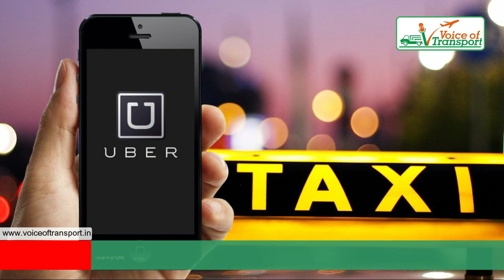कोरोना के कहर से हिली Ola कंपनी, 1400 कर्मचारियों को नौकरी से निकाला।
About this video:
कोरोना के कहर से उद्योग जगत हिल गया है। पहले से डांवाडोल चल रही अर्थव्यवस्था लॉकडाउन के कारण बुरी तरह डगडमा गई है। इसके कारण उबर, स्विग्गी के बाद अब कैब एग्रीगेटर कंपनी ओला ने राइडर्स, फाइनेंशियल सर्विसेज और फूड बिजनेस के 1,400 कर्मचारियों को नौकरी से निकालने का ऐलान किया है।

कंपनी का कहना है कि पिछले दो महीनों में कंपनी के रेवेन्यू में 95 फीसदी की गिरावट आई है। कंपनी के सीईओ भावेश अग्रवाल ने कहा है कि कोरोना वायरस महामारी के कारण पिछले दो महीनों में सवारी, वित्तीय सेवाओं और खाद्य कारोबार से उसकी आमदनी 95 प्रतिशत घटी है और इसके चलते वह 1,400 कर्मचारियों को निकाल रही है।

Voice of Transport भारत में ट्रांसपोर्ट जगत का तेजी से बढ़ता हुआ एक वेब मीडिया चैनल है। इसमें परिवहन जगत की तमाम खबरों और समस्याओं को प्रमुखता से दिखाया जाता है। इसके अलावा Voice of Transport परिवहन से हटकर भी देश-विदेश की बड़ी खबरों को कवर करता है। परिवहन क्षेत्र से जुड़े लोगों के बीच Voice of Transport ने अपनी अलग पहचान बनाई है। परिवहन क्षेत्र की सभी खबरों को पढ़ने के लिए आप हमारी वेबसाइट भी लॉगिन कर सकते हैं।